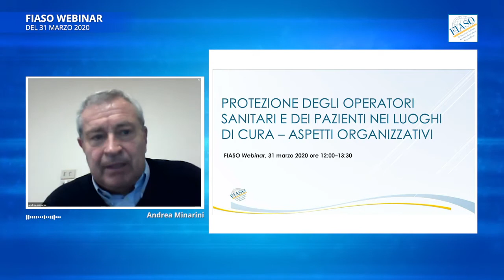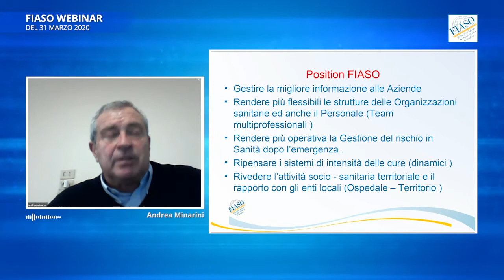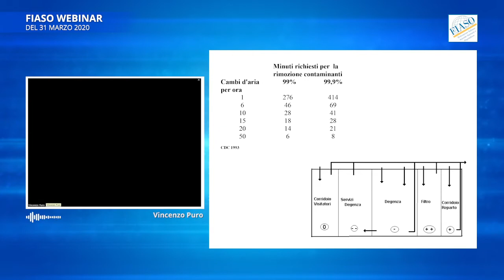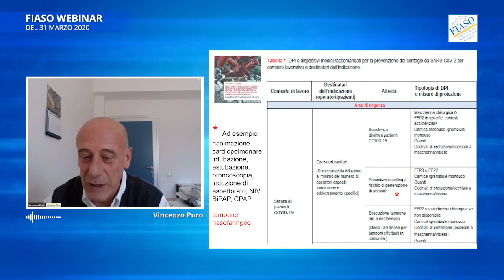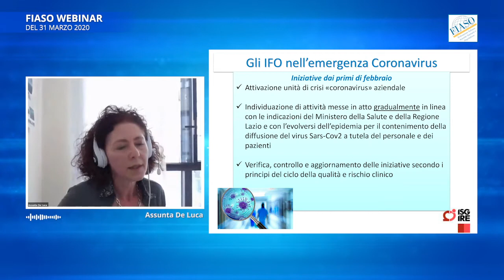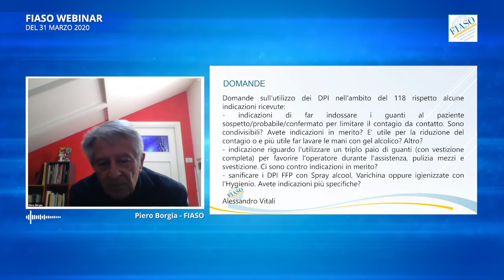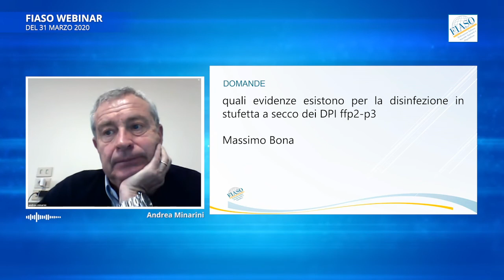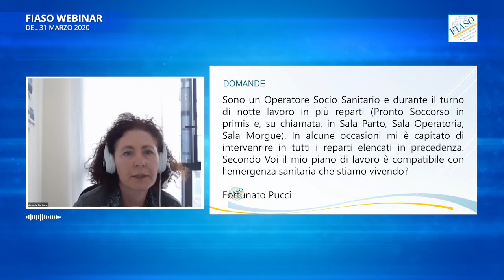COVID-19. Protezione degli operatori sanitari e dei pazienti nei luoghi di cura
Il webinar, che si è tenuto il 31 marzo, affronta le questioni organizzative legate alla protezione degli operatori sanitari e dei pazienti, in particolare di quelli più fragili, con un focus sulle difficoltà connesse all’approvvigionamento dei dispositivi medici e le indicazioni per un corretto utilizzo degli stessi.